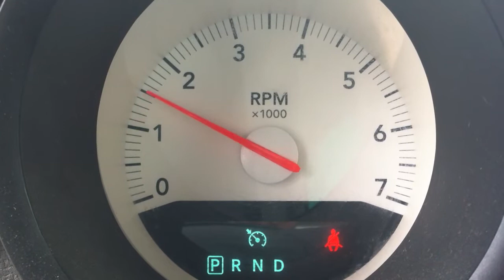Charger S/C SLP Stage 2 Catless Mids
Just Revving the engine, listen to that super